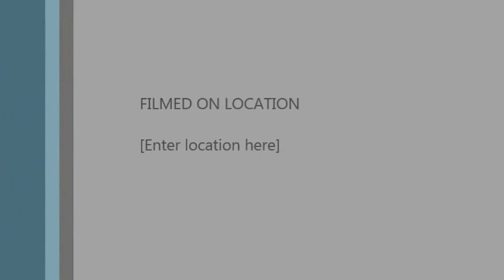roy rayon at festival song contest finals 2015 High quality and size